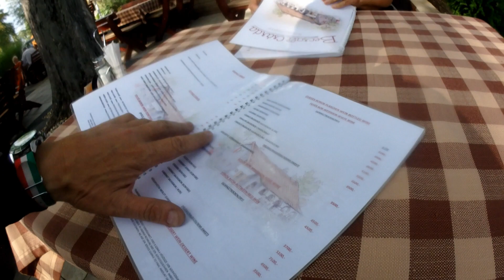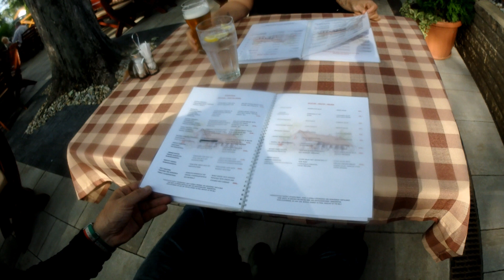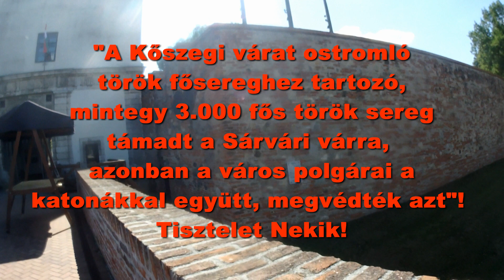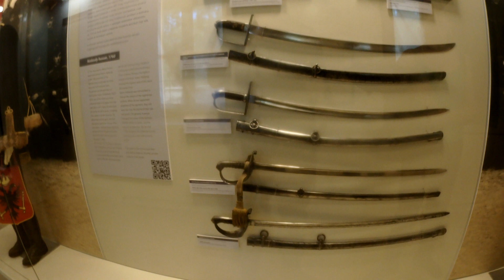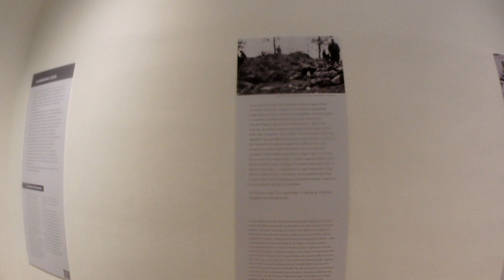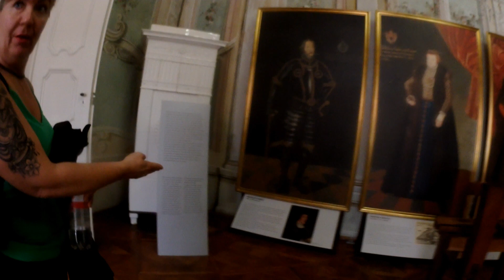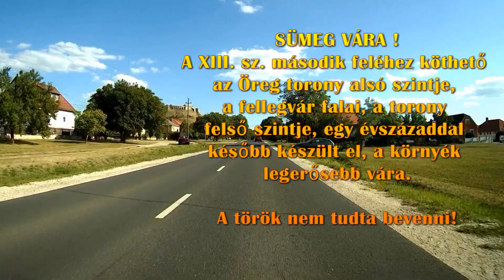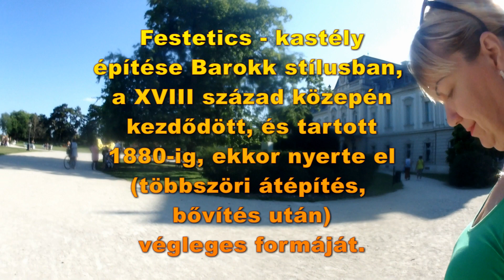Egyszerű Motoros+Né, Motoros túra, Sárvár, /Nádasdy Vár/, Keszthely /Verklifeszt.../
Egyszerű Motoros, Motorosné, az Őrvidéken és környékén! FJR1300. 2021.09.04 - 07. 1. nap, az oda út, 2. napon megnéztük, Sárváron a Huszár Múzeumot, majd Keszthelyen  egy Verkli zene...